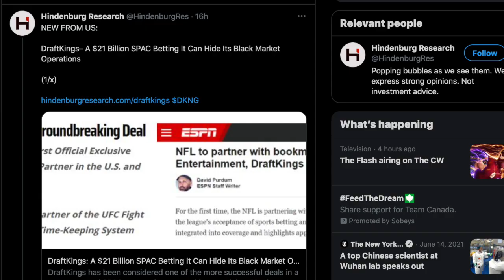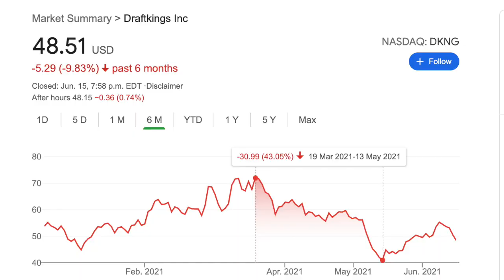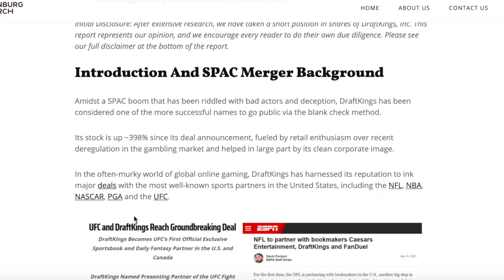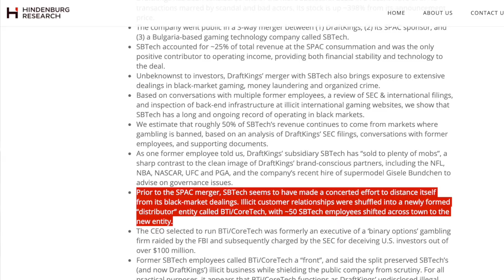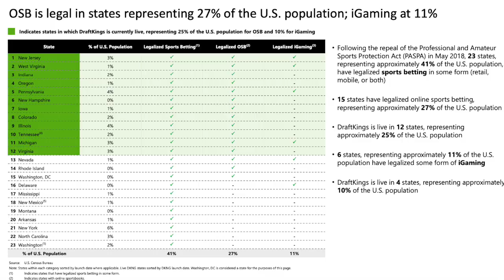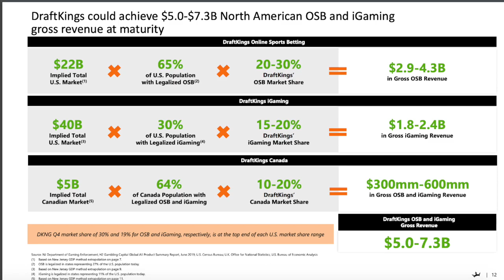DraftKings ($DKNG) Hit By Short Report - Why I'm Not Worried!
In this video, I go over the Hindenburg short report and give my take on it as well as what I think will happen to DKNG’s share price.

► My Backdrop & Lights
► My Computer
► Computer Mic - Shure MV7
► Camera Mic - Rode Wireless Go

▬ Music / Sounds ▬▬▬▬▬▬▬▬▬▬▬▬▬▬▬
► I use a bunch of talented artists' music and sound effects in my videos. to see a list of attributions.